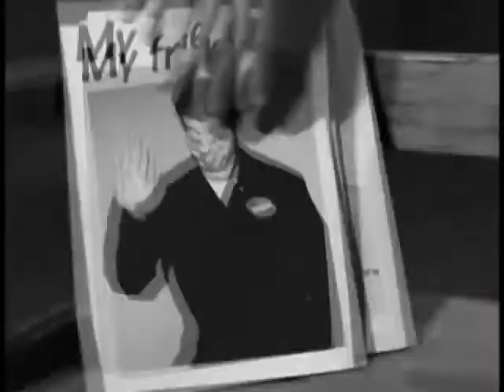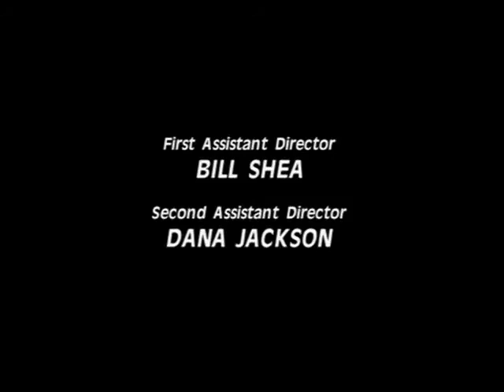Titus S01E04 The Breakup VOSTFR